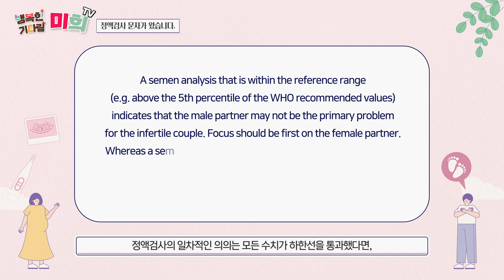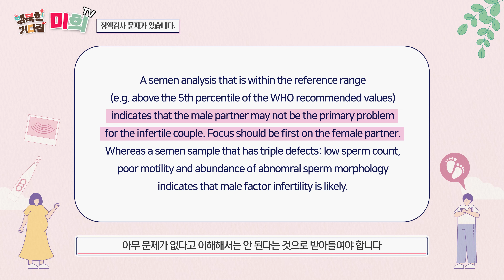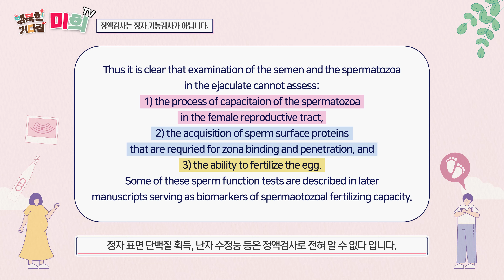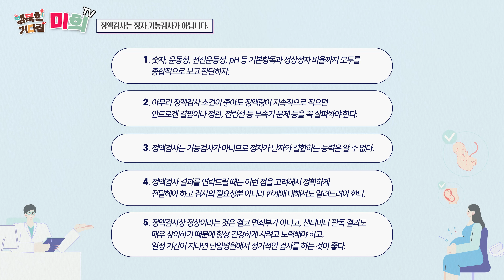정액검사와 정자기능검사는 다르나요? 검사 결과는 주치의에게 들어야 한다는데?